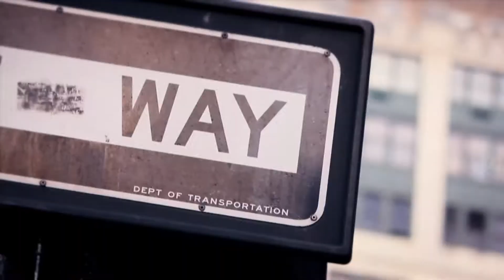Comedia - Benicia [Video Oficial] Mujer Latina Salsa del Barrio, Cali Colombia